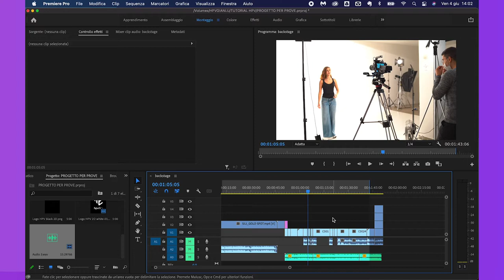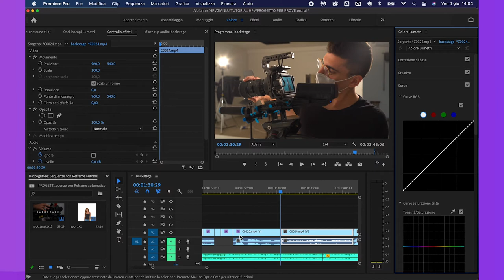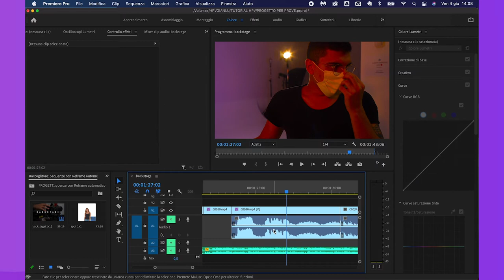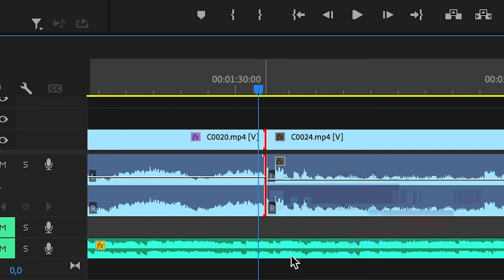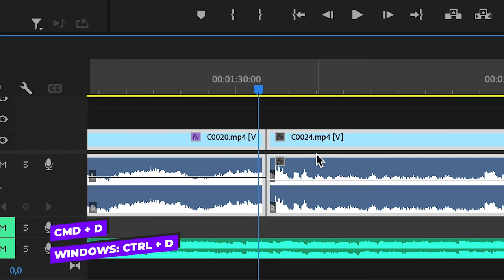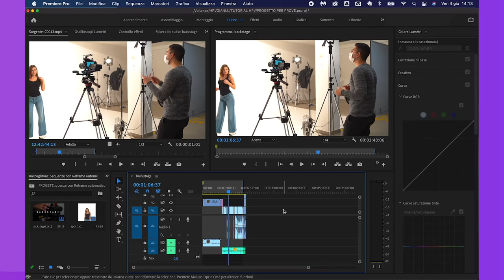Top 5 Short cuts Premiere Pro - PT 3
In questa puntata vediamo 5 Short cuts utili per l'editing su Premiere Pro.
Con queste funzioni speriamo che potrai velocizzerai il tuo lavoro.